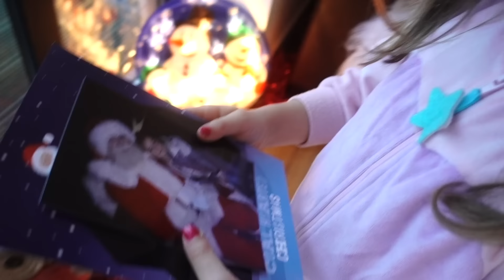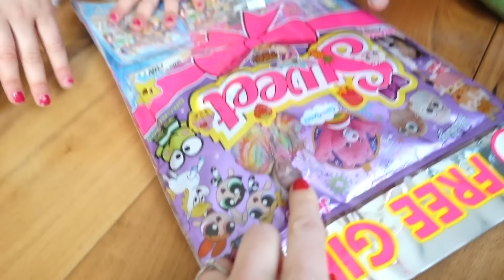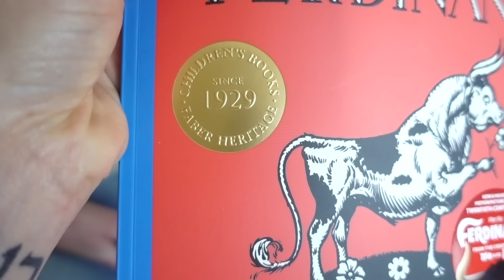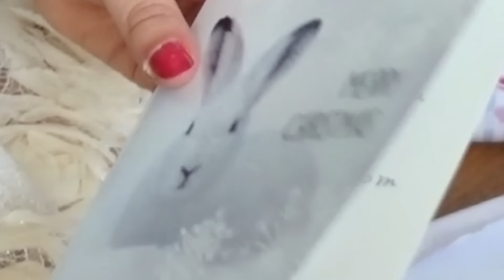CHRISTMAS MORNING SPECIAL OPENING PRESENTS!!!! | Family Fizz